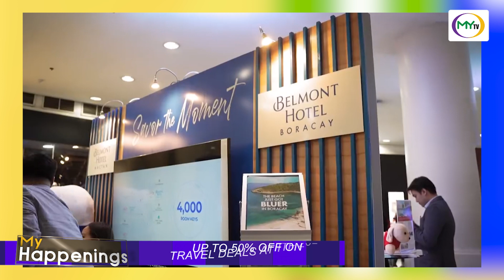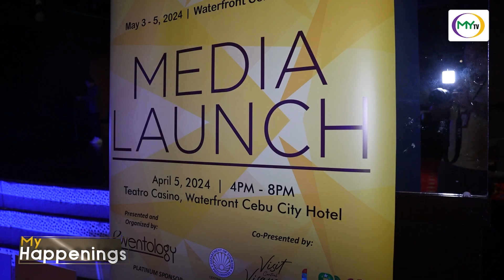𝗠𝘆 𝗛𝗮𝗽𝗽𝗲𝗻𝗶𝗻𝗴𝘀: 𝗨𝗽 𝘁𝗼 𝟱𝟬% 𝗼𝗳𝗳 𝗼𝗻 𝗧𝗿𝗮𝘃𝗲𝗹 𝗗𝗲𝗮𝗹𝘀 𝗮𝘁 𝗜𝗧𝗙 𝟮𝟬𝟮𝟰!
Want to travel affordably?

Buckle up and enjoy up to 50% off on exclusive travel deals at the 9th International Travel Festival - Philippines this May 3-5, 2024 at the Pacific Grand Ballroom of Waterfront Cebu City Hotel and Casino!